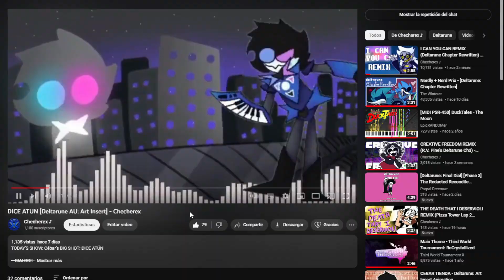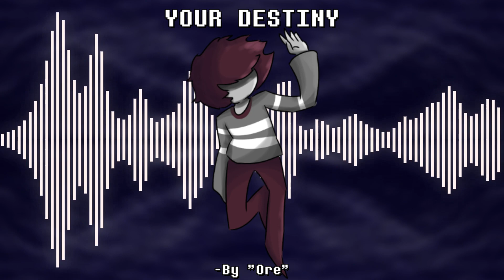YOUR DESTINY REMIX (Vessel vs Kris theme) - Checherex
TODAY'S SHOW: [Fanmade Theme] Deltarune: Vs. Kris - Your Destiny

!!! Cualquier remix que quieras usar en uno de tus videos, siempre que me des crédito en forma de link directo a mi canal o al video del remix, adelante... con la música original primero comentamelo para llegar a un acuerdo

!!You can use my remixes for your videos and/or projects as long as you give credit with a link to my channel or the video, if it is an original song tell me to reach an agreement

(DON'T LOOK AT THIS)
Música Remix Cover Cébar Checherex music videogames memes